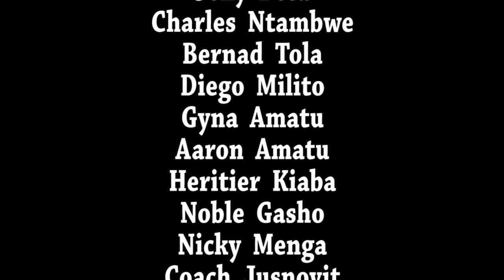HISTOIRE VRAIE:🔴 MOBALI AKANGI MUASI NAYE NA MOBALI YA LESBIENNE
Nous Sarah tola tv, nous émettons depuis la ville de Kinshasa, nous sommes un media centré sur les actualités politique et socio -culturelles de la RDC.Nous éduquons la population nous organisons des debat et des reportages dans le seul but d'informer,divertir et former la masse.La seul manière pour vous de nous aider est de vous abonnez et faire abonnez les autres.Partagez nos liens le plus possible.Nos émissions son diffuser en lingala et en français pour la bonne comprehension.